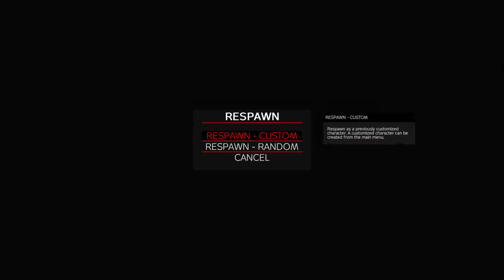how i failed all dayz and won the gold